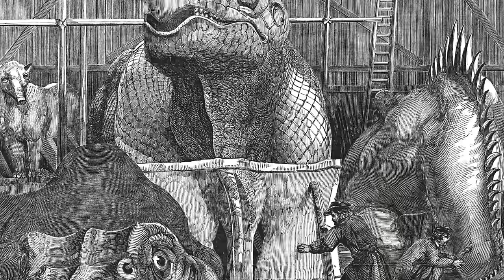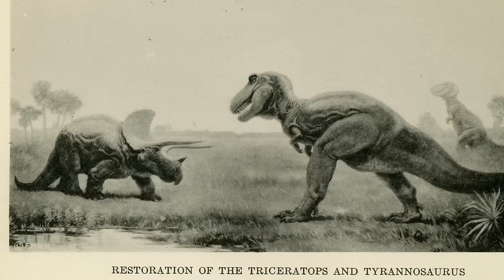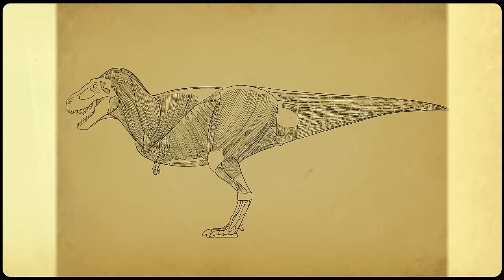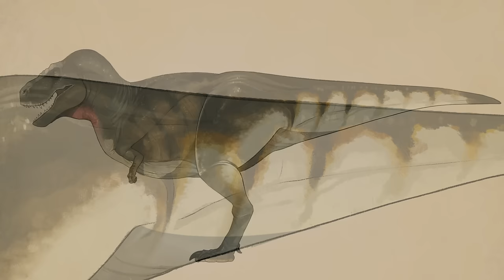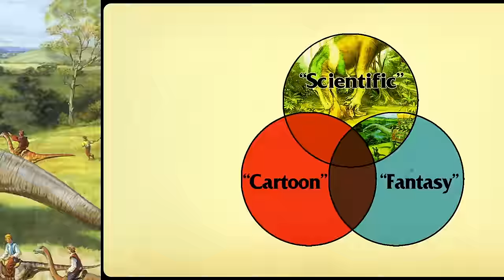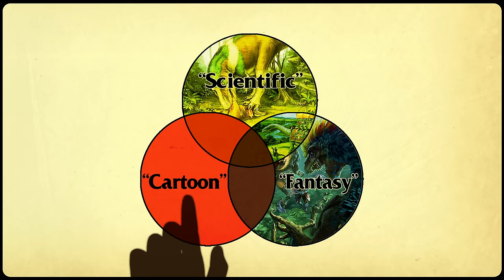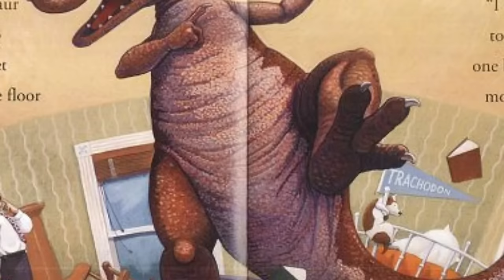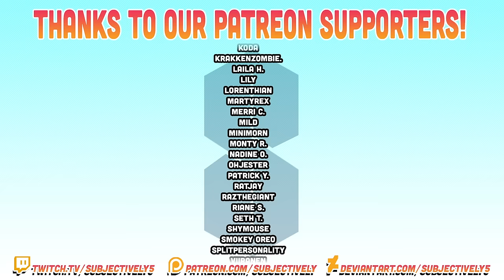"That's not how you draw Dinosaurs"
Submit your artwork to the Observation to Concept channel of our Discord!

Slide show template (sound effects) from PremierePro.net by Jarle Leirpoll, Johan Toftstuen and Lars Nårstad

Video Credits -

Sessions: Star Guardian Taliyah
Courtesy of Riot Games

✧✧✧ SUBJECTIVELY ✧✧✧

Claire and Jack Burke are two independent artists who share their experiences and opinions in the industry with their fans!